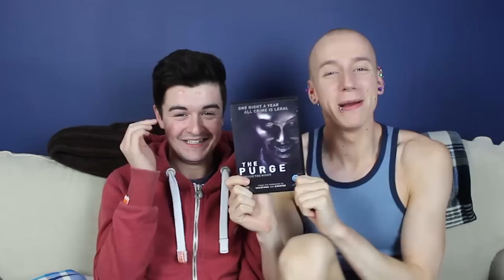PUT IT AWAY!!!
xD

RolyUnGashaa RolyVlogs Gay Vlog Blog Realness iPhone "Gay Vlog" VIdeo "Roly Poly Tara" "Behind The Scenes" Unedited "Raw Footage" GaysOfTheWeek "Gays Of The Week"